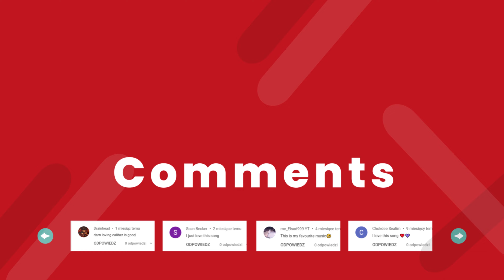Aditya Verma - Bageshri (No Copyright Music)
No Copyright Music:

Aditya Verma - Bageshri

Important: Use only on YouTube!